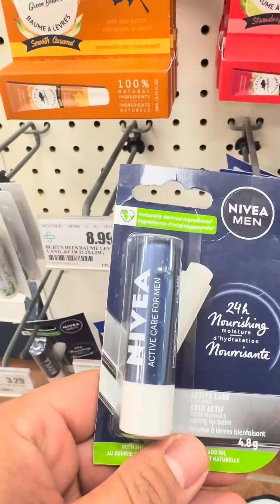Buhay Canada Tuwing Winter Season 🥶🇨🇦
Halos more or less 6 months din ang winter season Dito at halos 8-10months na malamig na Panahon . Sanayan lang din talaga mga idol ofw canada buhaycanada buhayabroad winter snow 🇨🇦❤️🥶